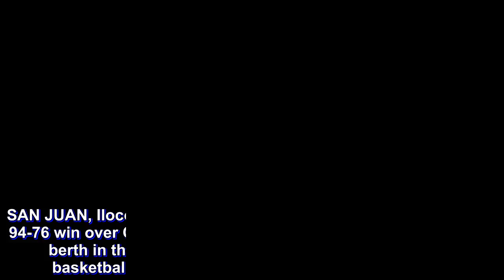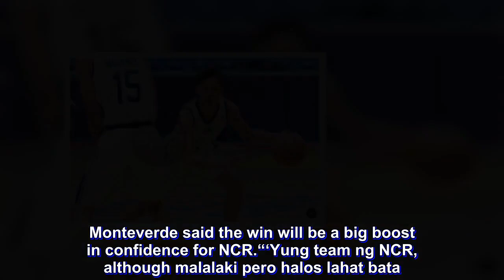NCR endures Carl Tamayo ejection to frustrate Central Luzon, reach Palaro quarters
SAN JUAN, Ilocos Sur — National Capital Region ran away with a 94-76 win over Central Luzon on Tuesday to clinch a quarterfinal berth in the 2018 Palarong Pambansa secondary boys basketball tournament at the San Juan covered court.

Batang Gilas mainstay Terrence Fortea had 23 points for NCR, which battled back from 13 points down and endured the ejection of big man Carl Tamayo to improve to 2-0 (win-loss), guaranteeing its place in the quarterfinals.

The 6-7 Tamayo, a member of the Gilas pool for the 2023 Fiba World Cup, was sent off after committing his second unsportsmanlike foul in the third quarter in a rebound battle against Vince Icban.

The ejection only lit a fire in the belly of the Big City boys, who, after trailing, 28-41, turned it around to lead, 57-51, after a run of seven straight points.

“Nanibago sila sa physicality ng game. Nawala sila sa composure pero buti na lang, naka-recover,” said NCR coach Goldwin Monteverde.

Monteverde said the win will be a big boost in confidence for NCR.

“‘Yung team ng NCR, although malalaki pero halos lahat bata. Majority ng team were born 2001,” said Monteverde.

In other matches, Mimaropa beat Zamboanga, 67-62, while Northern Mindanao beat Bicol Region, 64-56.